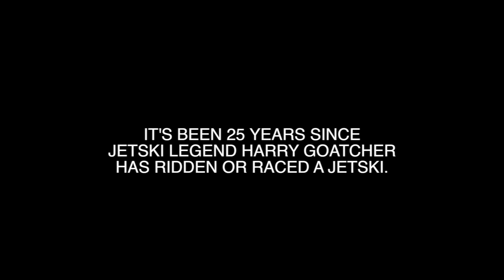Harry Goatcher's first jetski race in 25 YEARS!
It has been 25 years since jetski legend Haulin Harry Goatcher has been on a jetski. We wanted to help him get back on the line in 2021.

Haulin Harry Goatcher lined up against a field of 20 riders as one of the oldest (but most experienced) on the starting line. He placed 5th overall on his Pro Watercraft SXR 800.